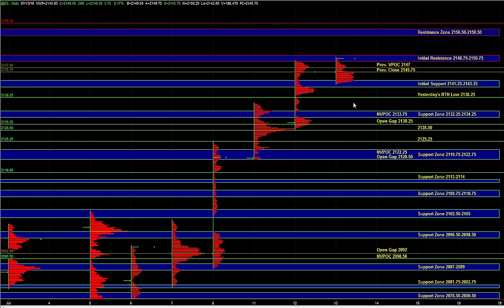07/13/2016 E-mini S&P 500 Futures Key Support / Resistance Zones & Trade Plan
E-Mini S&P 500 Futures Key Support / Resistance Levels and Day Trading Plan for July 13, 2016. Posted before the open for EMiniPlayer members
Risk Disclosure: